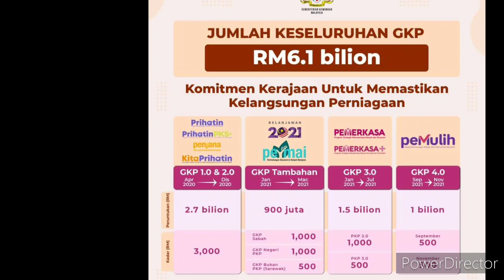BERITA BAIK DARIPADA KERAJAAN !! BANTUAN INI AKAN DITERUSKAN SEHINGGA NOVEMBER INI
GKP 3.0